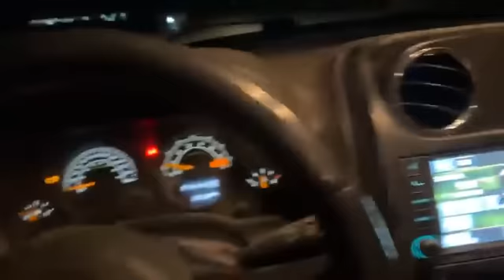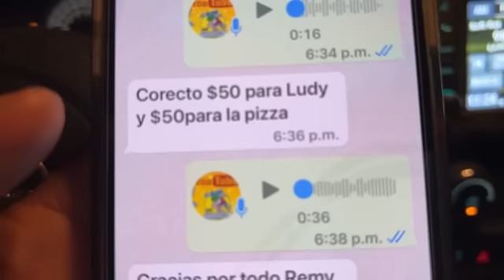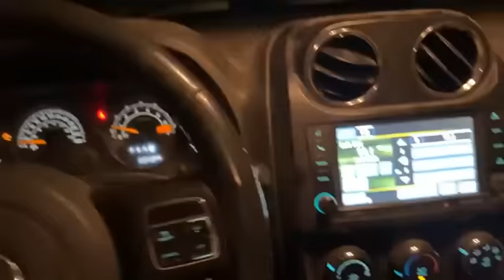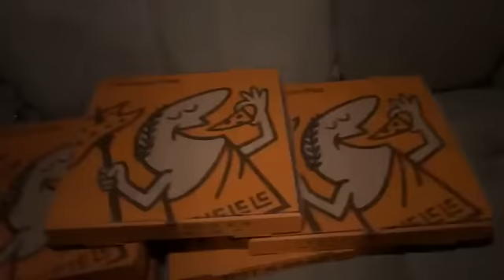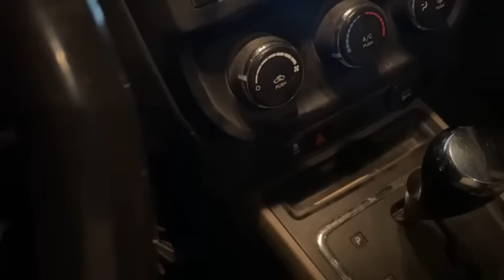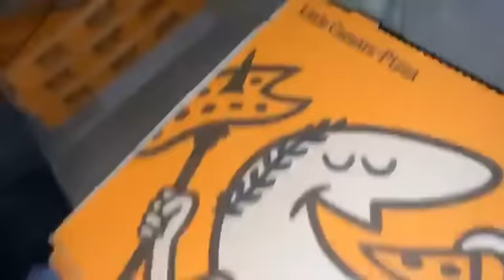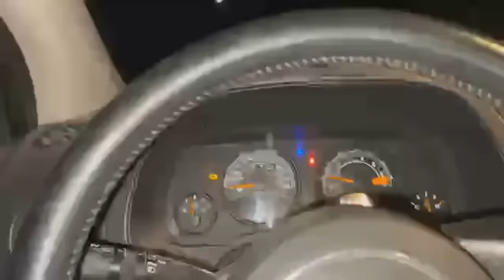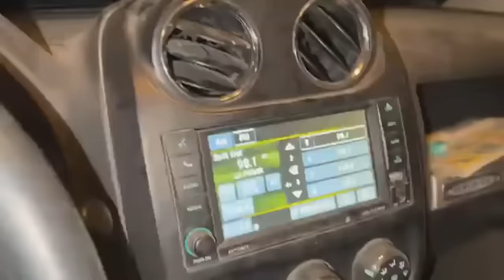👀llevamos PizzaAl velorio de el hermano de la Señora De Los Anillos 💍618:144-8064, 011526181448064